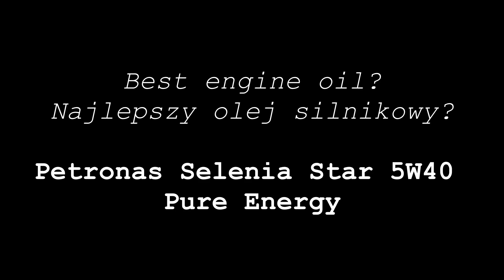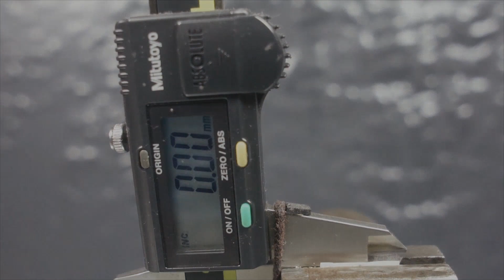Petronas Selenia Star Pure Energy 5W40 Który olej silnikowy jest najlepszy?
Test tarcia oleju Petronas Selenia Star 5W40 Pure Energy
Runda 3

Wynik: 0,39

Produkt do testu przesłał SklepMoto - twój sklep z częściami samochodowymi
W naszym sklepie motoryzacyjnym znajdziesz tysiące części do samochodów najpopularniejszych, jak i rzadziej spotykanych marek. Oferujemy bogaty asortyment części zamiennych, płynów eksploatacyjnych oraz akcesoriów samochodowych. W trosce o komfortową obsługę naszych klientów, zapewniamy stałą dostępność towaru, szybkie dostawy i oczywiście najlepsze ceny! Szczególnie polecamy oleje takich marek jak Selenia, Tutela i Liqui Moly oraz filtry UFI, Mann i Filtron.